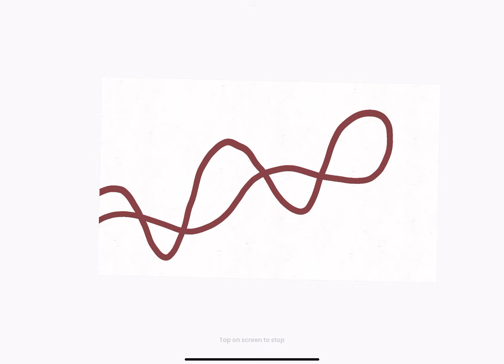Maybe a hint towards the future